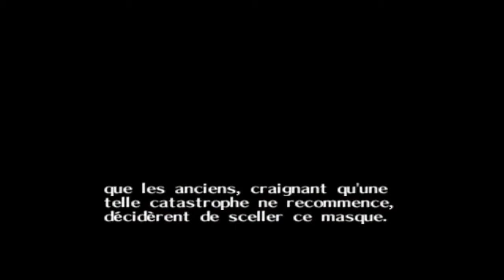POZ Games - Majora's Mask VF- Part 4 : L for Link !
Partie 4 de mon Playthrough
Bon visionnage ^^